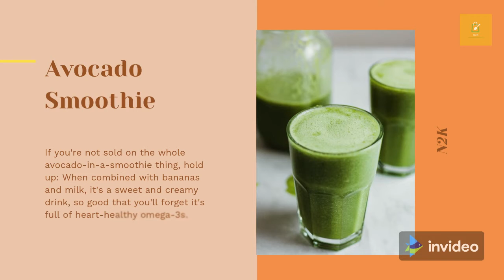Simple 5 Minutes Smoothie Recipes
5 Simple Healthy Smoothie Recipes
Cherry Coconut Smoothie
Avocado Smoothie
Mango Berry Coconut Smoothie
Mango Greek Yoghurt Smoothie
Fruit and Yoghurt Smoothie

Stay Tune

Get Your The Essential Keto Cookbook (Physical) - Free + Shipping

The physical version of the Essential Keto Cookbook with 100+ Keto recipes including breakfast, appetizers, entrees, desserts, drinks, and snacks.  Net-carb, fat, protein, and calorie count for every recipe.  Enjoy recipes like Creamy Breakfast Porridge, Fiery Wings, Mini Burgers, Jalapeño Corn Bread, Fish Tacos, Popcorn Shrimp, and tons more.
The book is 100% FREE to buyers, they just have to pay for shipping. Limited quantities while supplies last.